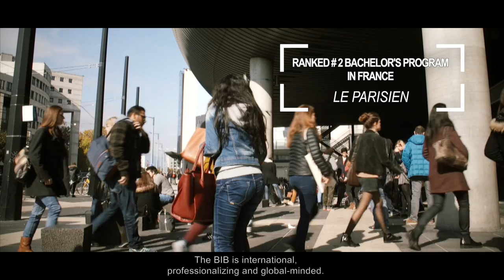Bachelor in International Business (BIB)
Grenoble Ecole de Management’s Bachelor in International Business (BIB) provides students with a broad introduction to management, international business, foreign cultures and languages, thus giving them the tools to adapt to diverse business environments or to pursue graduate studies in management.

Acquire the fundamentals of global business in this top-ranked program while gaining expertise in intercultural and technology management and developing foreign language skills.